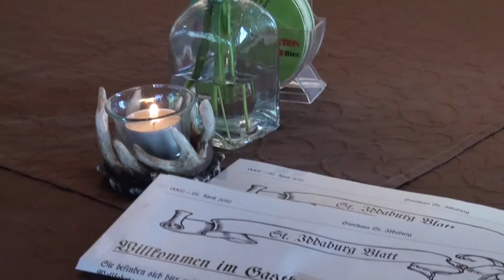Heilige Idda von Toggenburg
Die Iddaburg bei Gähwil (Kanton St. Gallen) ist bis heute das Ziel von vielen Pilgern: Am Wallfahrts- und Ausflugsort, mitten in der grünen Toggenburger Landschaft gelegen, wird die Erinnerung an die Heilige Idda lebendig gehalten. Doch was ist das Besondere an diesem Ort?